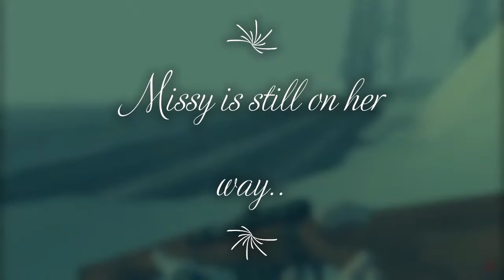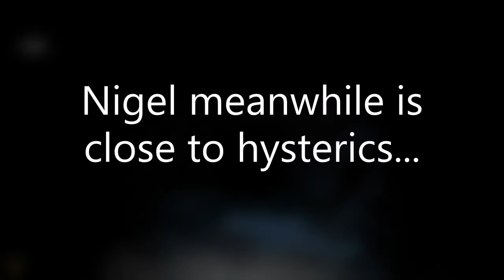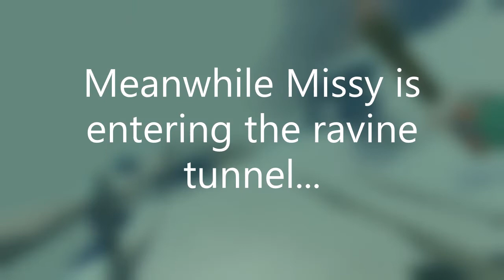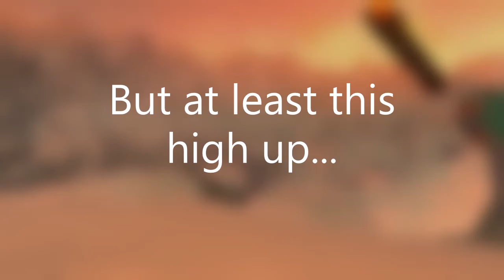Vigilant Flame Part 9 - Living on the edge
The Long Dark. Vigilant Flame.

Missy continues her search for the cabin.
It should be there somewhere along the foggy, frozen riverside..
Meanwhile Nigel does a good job of utterly fretting around.
The good news is the wind seems to be toning down a bit..
Feeling like a slush puppy and tired he does what he always ends up doing after a meltdown.., He decides to sleep a bit.
Lets hope this nap wont last for an eternity of time...